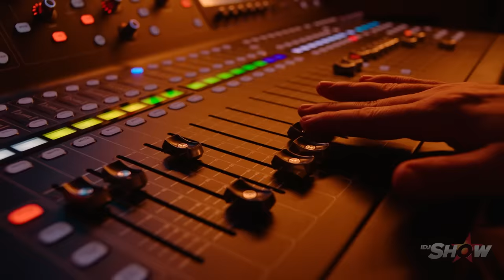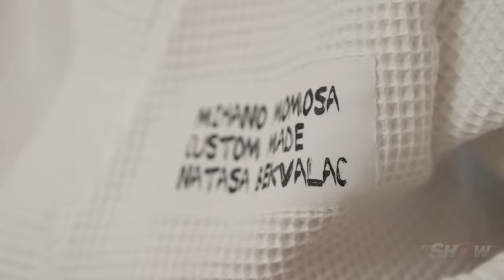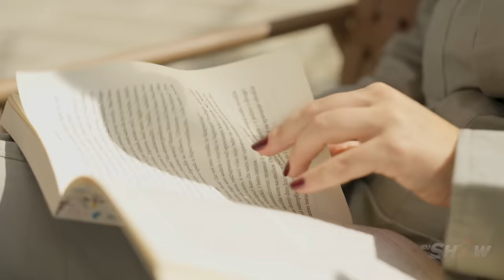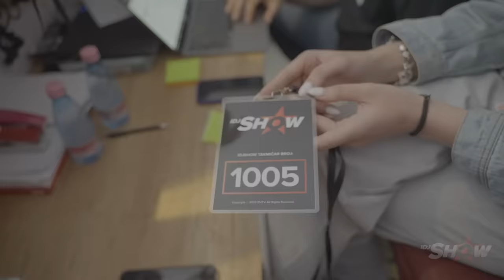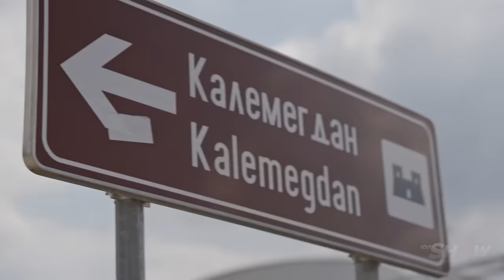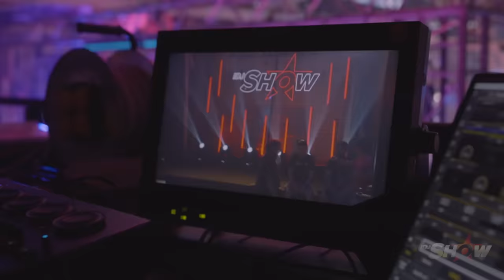S02E01 - 2023 - AUDITION #1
Prvog dana audicija, 60 takmičara ima priliku da pokaže svoje vokalne sposobnosti pred tročlanim sastavom IDJCoach-eva i uzbuđenom publikom. Ova epizoda nas uvodi u novu sezonu, predstavlja priče o takmičarima i otkriva životnu priču jednog IDJCoach-a.

IDJShow sezonu 2 možete pratiti od nedeljom na:
⤷ Youtube-u od 21h na @IDJVideosTV kanalu
⤷ TV kanalu NOVA TV od 22:30h

Veliko hvala: Zappa Baza, Tesla Medical Group, Shisha Hill, KC Grad, Cafe Lavash

IDJShow 2023 S02E01 - Audition #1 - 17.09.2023.